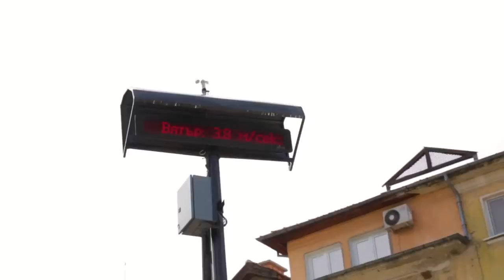Подготовката: Фестивал на светлините за Деня на Европа - Пловдив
Построихме, тествахме, подготвяме сме! На 9 и 10 май от 21:30 ч. ви чакаме в централната градска част на Пловдив за първия в България Фестивал на светлините за Деня на Европа.